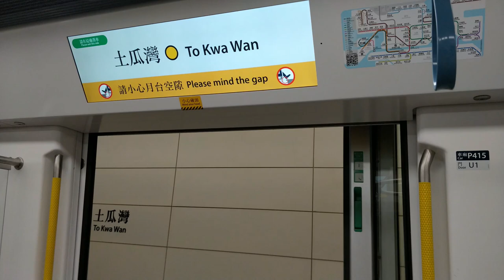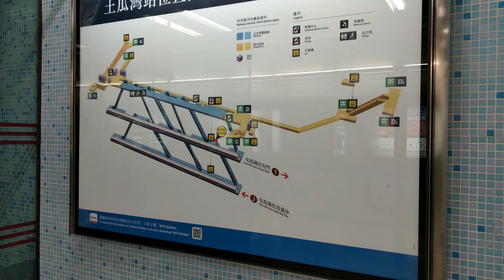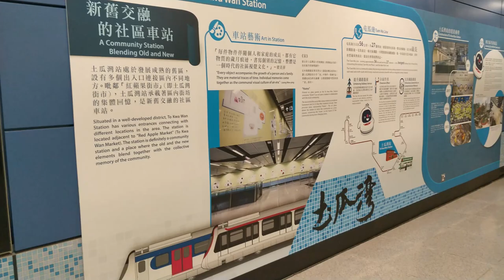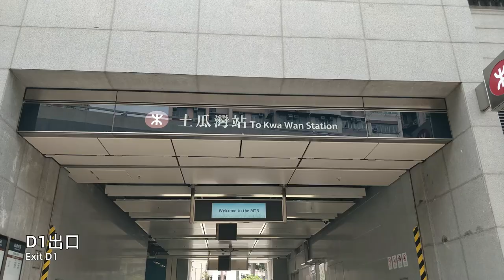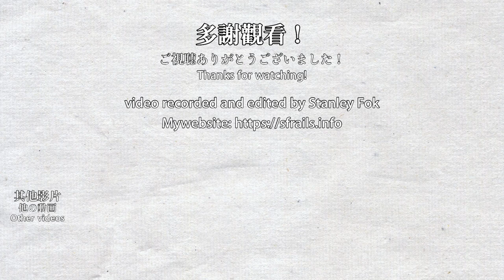🚉 🇭🇰 土瓜灣站 MTR To Kwa Wan Station, trains swap running direction here (屯馬綫 Tuen Ma Line)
To Kwa Wan Station was opened in 2021 as part of the Tuen Ma Line. Due to limited space underground, stacked platforms are used on this station. Although areas around the station are fully developed, there are not too many people using this station. Also, trains will switch which side it runs on at this station. Tuen Ma Line trains run on the left west of this station and run on the right east of this station.

土瓜灣站在2021年與屯馬綫一同通車。由於地底空間不足，土瓜灣站只以疊式月台建造。雖然車站周邊早已完成發展，但使用本站的人流不算多。此外，列車會在本站交換行車方向，因為屯馬綫在本站以西為靠左行駛，以東為靠右行駛。

Timestamps:
0:00 Arriving at To Kwa Wan Station
0:40 Trains towards Diamond Hill & Wu Kai Sha at To Kwa Wan Station
4:23 Trains towards Mei Foo & Tuen Mun at To Kwa Wan Station
7:28 Not in-service train passing through the station
8:40 Station concourse and exiting the station
9:32 Various street views of the exits
11:33 Leaving the station via the Kwun Tong Line